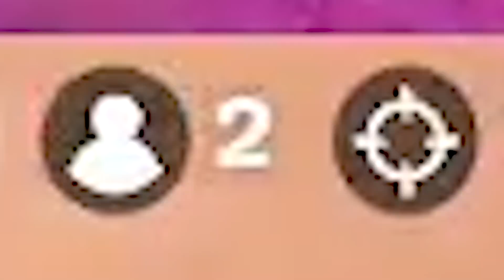The NEW Tornados in Fortnite are INSANE!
Fortnite's weather feature is here! IT'S AWESOME!!